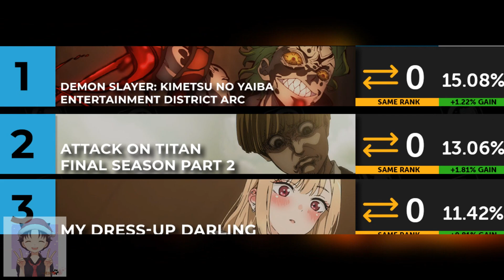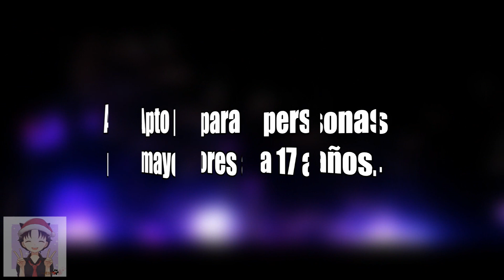Por qué piden CENSURAR Kimetsu No Yaiba TEMPORADA 3 | El estado actual de Kimetsu No Yaiba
Kimetsu  No Yaiba TEMPORADA 3 ha sido confirmado, pero, al poco tiempo, y con las polémicas que tuvo Kimetsu No Yaiba TEMPORADA 2, los espectadores ha pedido algo muy importante para la temporada 3.

Por lo que el dia de hoy, veremos cual es el estado actual de Kimetsu No Yaiba y porque esta pidiendo que CENSUREN Kimetsu No Yaiba TEMPORADA 3

No olvides:
🌸¡Para más videos de Sakura, el universo CLAMP y muchos animes mas!🌸

(づ｡◕‿‿◕｡)づ 📺STREAMS 📺 ✧ﾟ･: *ヽ(◕ヮ◕ヽ)

(づ｡◕‿‿◕｡)づ 🌸Discord de la Comunidad🌸 ✧ﾟ･: *ヽ(◕ヮ◕ヽ)

¡Aquí estamos todos los días platicando, además de que pueden DESCARGAR los mangas al español de Sakura CC, Sakura Clear Card, CLAMP, entre mas!

(づ｡◕‿‿◕｡)づ  ❤️Apoya el canal❤️✧ﾟ･: *ヽ(◕ヮ◕ヽ)

🔵Codigo de creador Epic Games: ALEXYAM